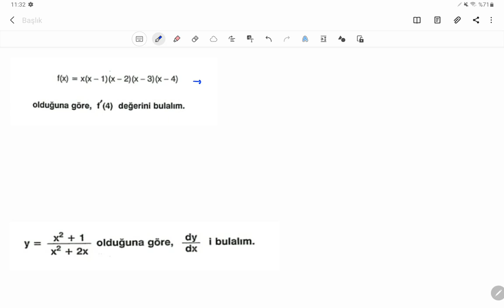TÜREV ALMA-3 ( İÇ İÇE FONKSİYON,BİLEŞKE FONKSİYON TÜREVİ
veya vivakitap.net
Türev almanın en önemli kısımlarından biri olan iç içe ve bileşke fonksiyonların türevi
pdf